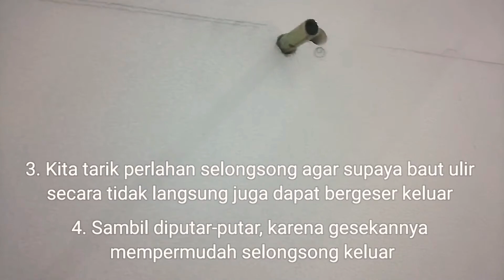Cara Mencabut Dynabolt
Cara mencabut dynabolt dengan mudah